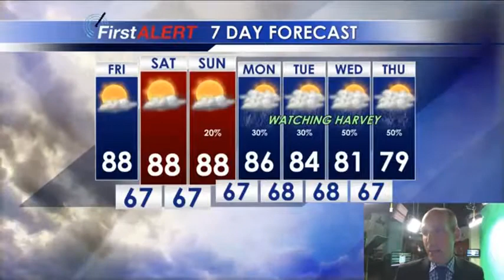Thursday Afternoon Forecast Update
Chief Meteorologist Keith Gibson says Friday will be spectacular but the remnants of Hurricane Harvey may affect us next week.